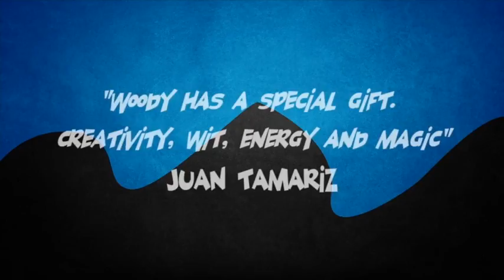Memorandum by Woody Aragon - Book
World Magic Shop DO NOT SELL Every product listed anymore. for the items we sell.

Woody Aragón is one of the most important modern card magic creators. His first book, A Book in English, was a bestseller that influenced top magicians. Names such as Penn & Teller, Eric Jones and Pit Hartling choose Woody's tricks for their shows. The reason? Woody's magic is strong, it's clever, it fools... and audiences love it!

In his new book, MEMORANDUM, Woody reveals his revolutionary work on the memorized deck. He thoroughly explains:

- His Memorandum stack: A memorized deck that contains all the properties of Tamariz's Mnemonica and Aronson's stack, plus a lot of new concepts that makes it one of the best stacks created.

- His method to memorize: You will be able to begin memorized deck magic and tricks in this book after 30 minutes!

- A series of new ideas combining memorized deck and mathematical principles that will allow you to do real miracles.

- More than 50 tricks and some chapters about tips and new ideas to apply to your memorized deck magic.

Indulge yourself - with this expert instruction in MEMORANDUM, you'll be on your way to performing with a memorized deck!